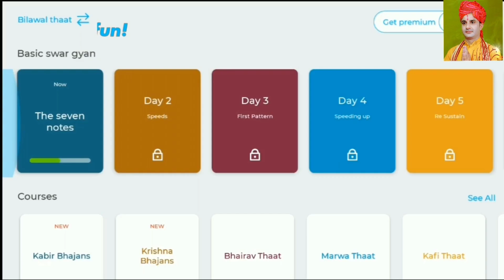Main Na Bhoolunga - मैं ना भूलूंगा | Harmonium Tutorial for Beginners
Original Bhajan Sunane Ke Liye Click Kare:
मंदिर सजाके रखना,दीपक जलाके रखना
Singer: Mukesh Kumar

हारमोनियम सीखने वालों के लिए Best हारमोनियम

PAL MUSIC HOUSE� Folding Harmonium Super Sound 3.5 Octave 42 Keys With Cover & Coupler

Ultrasound Special 4 set 13 scale changer

SG Musical Special Harmonium 9 Stop, Folding Teak Wood, Dark Walnut Color, 13 Scale Changer, 4 Set Of Reeds

YOGAM'S Scale Changer Harmonium 9 Scale portable

Sur o bani harmonium Changer Harmonium (mmf)

I used to record the sound at my home
(मैं जो माइक प्रयोग में लेता हूँ रिकॉर्डिंग के लिए )
Focusrite Scarlett 2i2 Studio (3rd Gen) USB Audio Interface and Recording Bundle with Pro Tools, First

PAL MUSIC HOUSE� 42 keys vertical Folding Harmonium,bass male 2 line reed with copuler high sound quality with padded bag(vertical) khari kangi

I USED TO PLAY KEYBOARD GENERALLY
(मेरा पियानो )
Casio CTK3200 61-Keys Touch Sensitive Personal Keyboard, Black

I USED TO PRACTICE FOR RIYAZ ALWAYS
Radel Milan+ 2-in-1 Digital Tanpura- Tabla

Alankars The Riyaz Manual
अलंकार मैनुअल
( the best book for music learners)

Raga Shastra with Notation
 (Set of Two Volumes) (BOOKS In Hindi)
I

Raag Parichay Bhag 3 & 4 By Sangeet Sadan Prakashan (Set Of 2 Books)

The Ultimate Riyaaz Book: Classical Indian Music, Riyaaz, Sargam, Alankars, Paltas, Indian Music

I USED TO RECORD MY SOUND AT HOME ALWAYS
(घर पर रिकॉर्ड करने के लिए माइक )
Microware BO-YA BY-M1 3.5mm Lavalier Condenser Microphone with AriMic Windscreen Windshield for iPhone 7 Plus Smartphones, Dslr, Recorder,Camcorders
🌟 गुरु दक्षिणा या नैतिक सहयोग के लिए सहयोग करें

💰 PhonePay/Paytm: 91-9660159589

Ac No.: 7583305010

IFSC: IDIB000M158